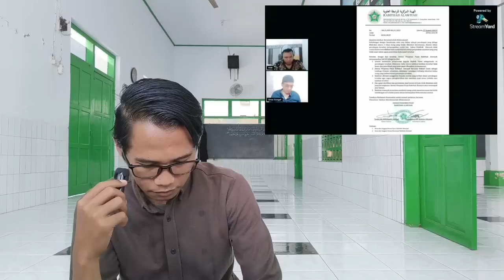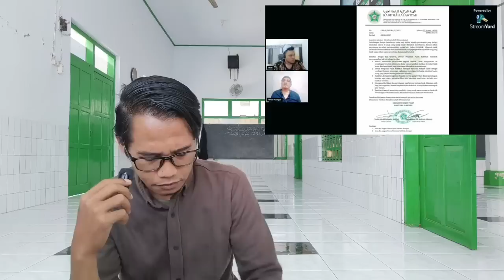TRENDING! JUAL NASAB HABIB 200 JUTA NYEBAR?!! ROBITOH BA ALAWI DISOROT! BENAR ATAU F1TNAH?